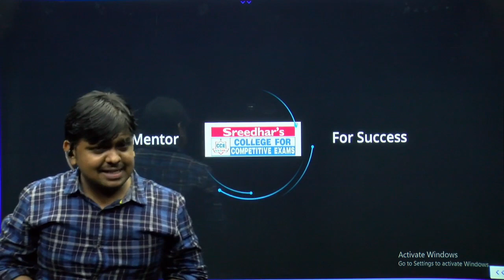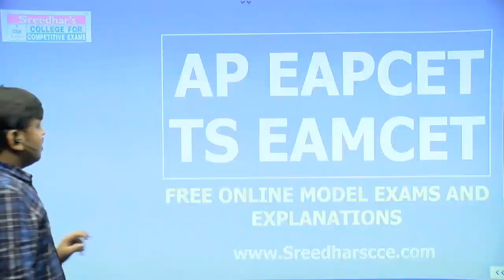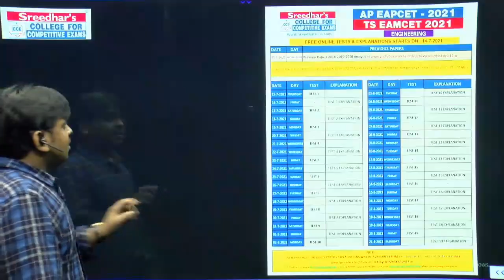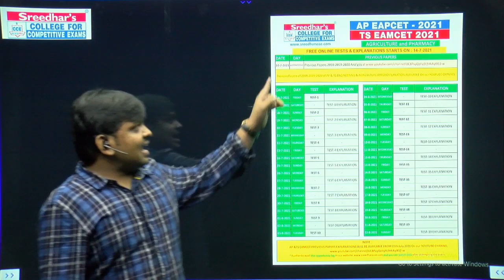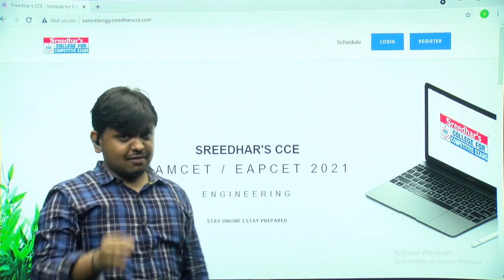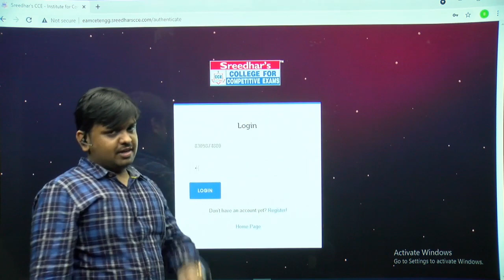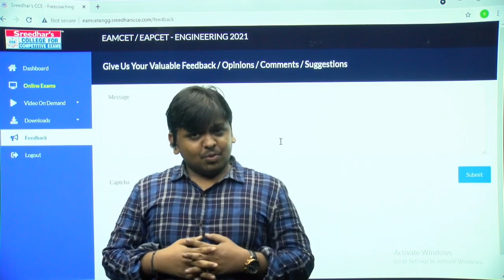ABOUT AP EAPCET & TS EAMCET 2021 FREE ONLINE MOCK TESTS (MODEL EXAMS) AND EXPLANATIONS